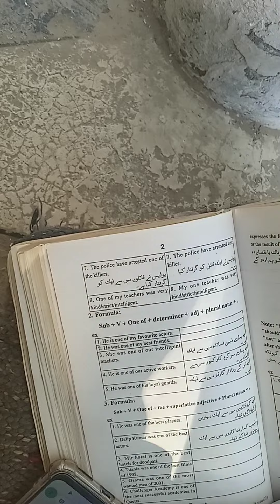Best student in librery